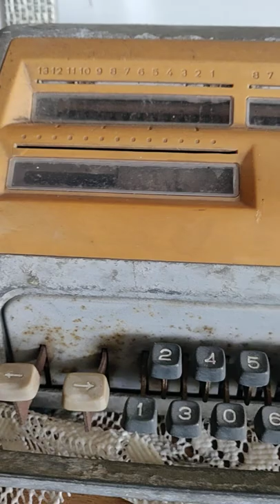Mechanical Calculator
Found this mechanical Calculator in my friends home. 4/2022